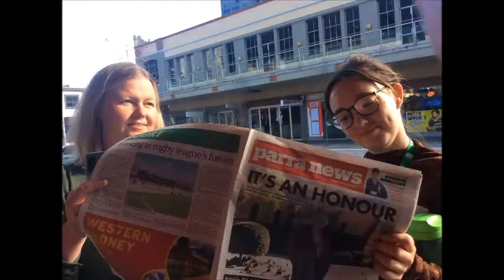Team Building Event - Time Out Adventures - Smart Hunt - NSW Dept Of Planning - 20220622